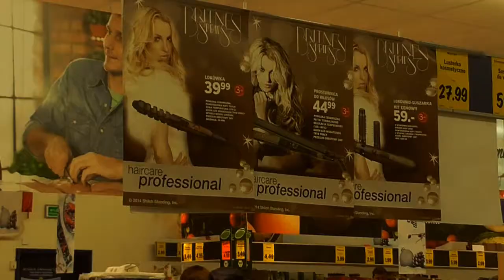Travelling To Poland VLOG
Place: Kertzyn; St. Claus' Factory of Toys and other.